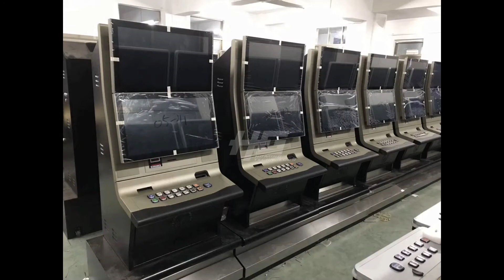Crazy Exciting 45% Holding Bull Demon VS White Bone Demon Fishing Table Game For Sale